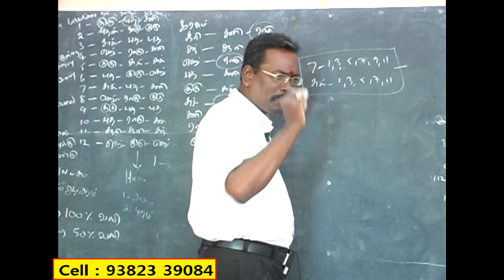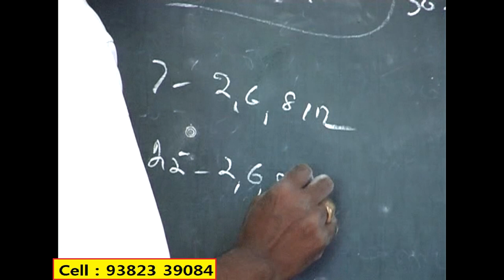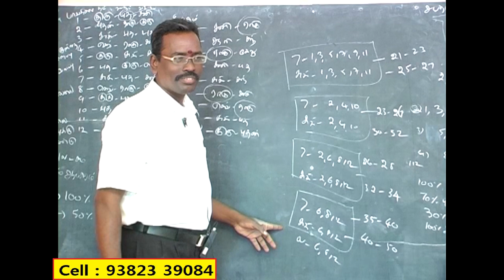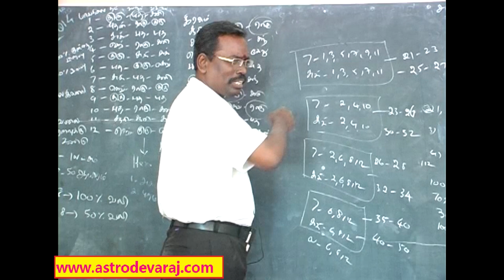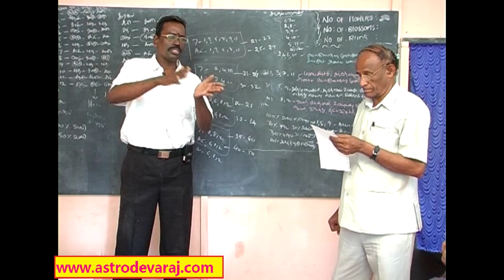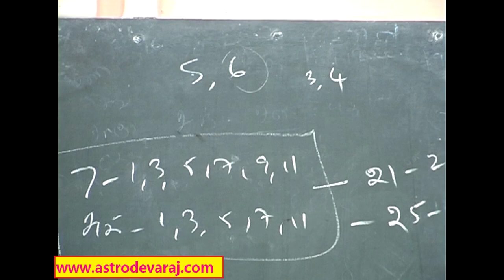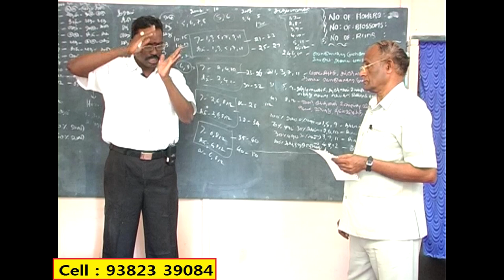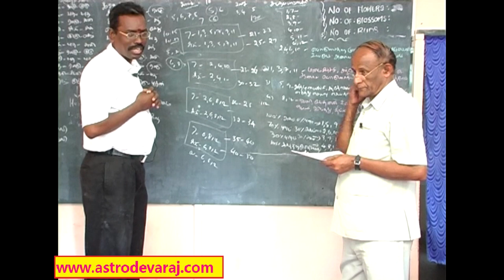029, Advanced KP ASTROLOGY CLASSES IN CHENNAI , Cell: 9382339084, KP Astrology IN Tamil